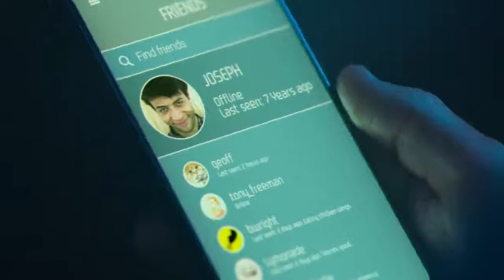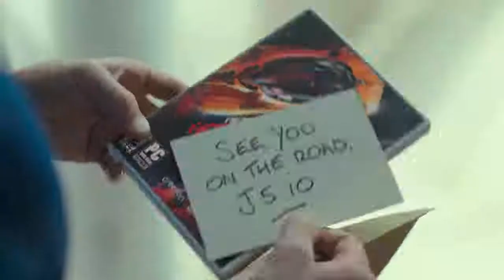Need for Speed ​​Hot Pursuit Remastered - Tráiler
Echa un vistazo al tráiler de Need for Speed ​​Hot Pursuit Remastered, disponible el 6 de noviembre en PlayStation 4, Xbox One y PC, y el 13 de noviembre en Nintendo Switch.